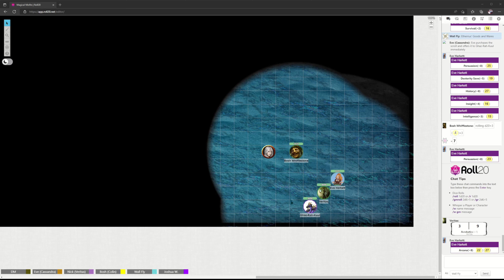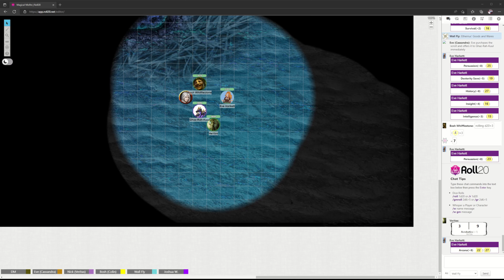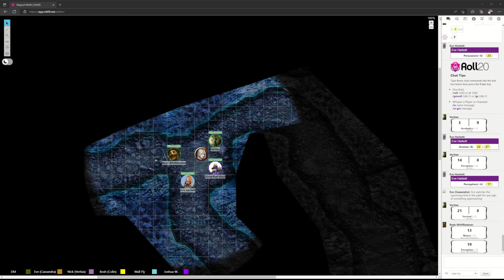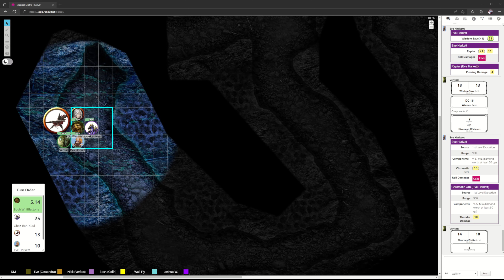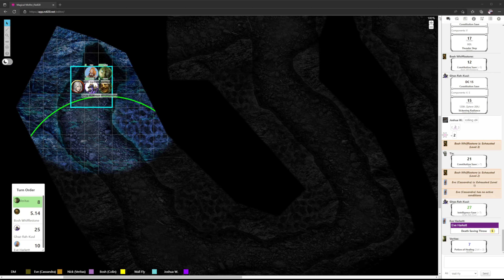Magical Misfits Session 71